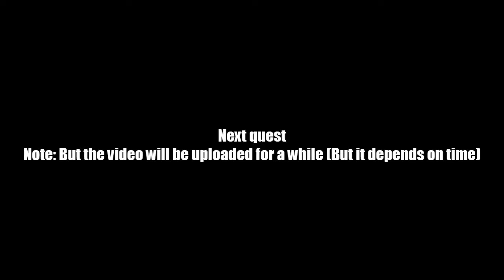AQ Worlds "Fourth Scrap of the Prophecy" (Quest)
Quest:Fourth Scrap of the Prophecy

NPCs:Prophecy of the Black Hole Sun

Monster List:None

Turn in:Find Prophecy Scrap #4 x1

Equipment Won:None